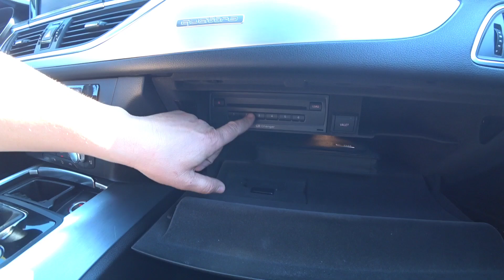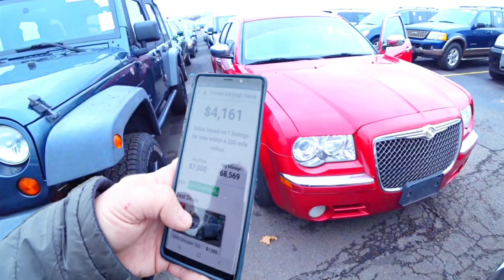ESSE AUDI A6 POR $6.000 FEZ PASSAR VERGONHA!! 3.0T QUATTRO SUPERCHARGER.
2012 AUDI  QUATRO PREMIUM TIPTRONIC SEDAN 3L 6CYL 24V 310HP 8VELOCIDADES AUTOMATICO TRACAO INTEGRAL GERMANY NECKARSULM
*BNA1988 STORE AMAZON*: